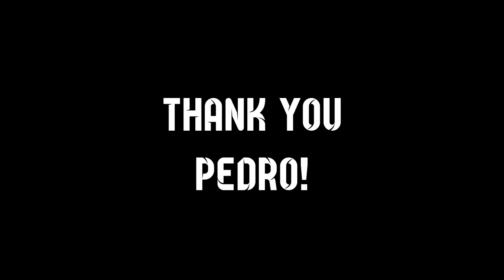Pedro Rodríguez Tribute ● Best Goals For FC Barcelona ● 2009-2015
The best goals of Pedro in his Barca career Good luck in England, Pedrito!

● Clips from: BarcelonaHD